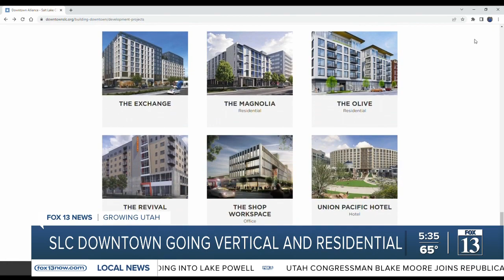In-Depth: Downtown Salt Lake City going vertical, residential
Max Roth takes a look at some of the buildings that will soon be added to the Salt Lake City skyline.